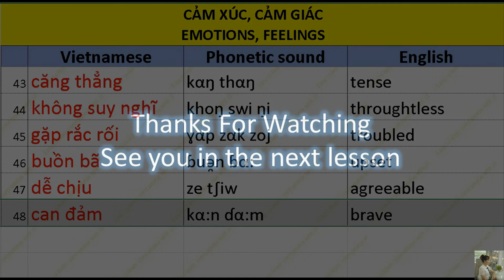Vietnamese vocabularies about EMOTIONS, FEELINGS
Từ vựng tiếng Việt về CẢM XÚC, CẢM GIÁC